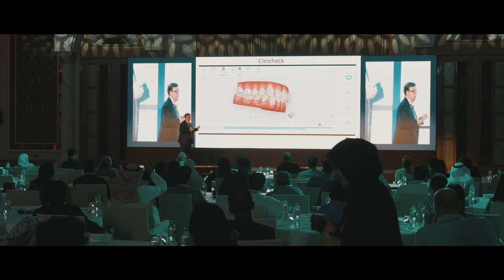2018 Middle Eastern Carriere® Symposium Recap - Dubai, UAE | Henry Schein Orthodontics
Our first HSO Middle Eastern Carriere Symposium in Dubai, UAE exceeded our expectations! We are truly grateful to our guests for taking the time to attend this extraordinary event! Our speakers delivered educational and inspirational lectures, and lead informative discussions about the benefits of Sagittal First technology.